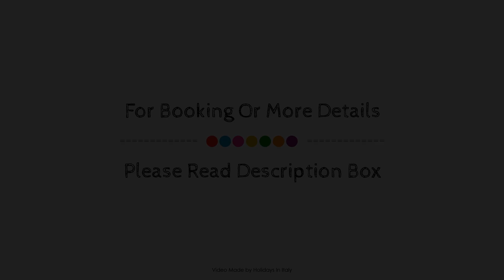Grand Hotel Lamezia, Lamezia Terme, Italy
About Property:
The 4-star Grand Hotel Lamezia offers comfort and convenience whether you're on business or holiday in Santa Eufemia Lamezia. The hotel has everything you need for a comfortable stay. 24-hour front desk, facilities for disabled guests, express check-in/check-out, luggage storage, valet parking are just some of the facilities on offer. Designed for comfort, selected guestrooms offer air conditioning, heating, desk, mini bar, telephone to ensure a restful night. The hotel offers various recreational opportunities. Discover all Santa Eufemia Lamezia has to offer by making Grand Hotel Lamezia your base.
Searching For
1. Grand Hotel Lamezia - Lamezia Terme
2. Grand Hotel Lamezia - Lamezia Terme Virtual Tour
3. Grand Hotel Lamezia - Lamezia Terme Rooms
4. Grand Hotel Lamezia - Lamezia Terme Amenities
5. Grand Hotel Lamezia - Lamezia Terme Videos
6. Grand Hotel Lamezia - Lamezia Terme Offers
7. Grand Hotel Lamezia - Lamezia Terme Deals
Audio Credit:
Track Title: Blank Slate
Artist: VYEN